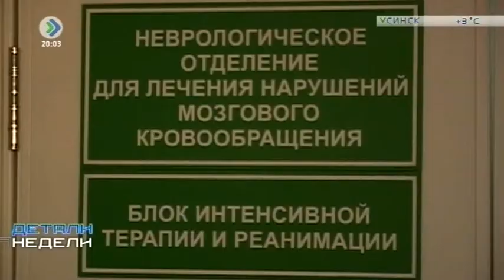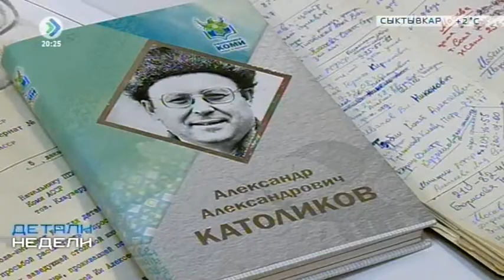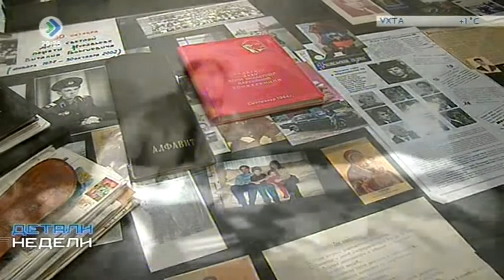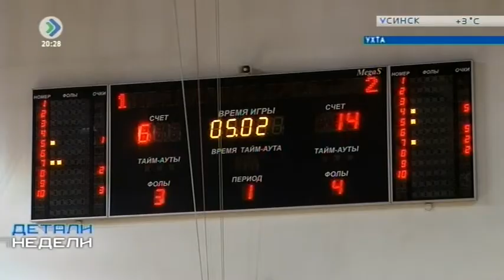«Детали недели». 14 октября 2016